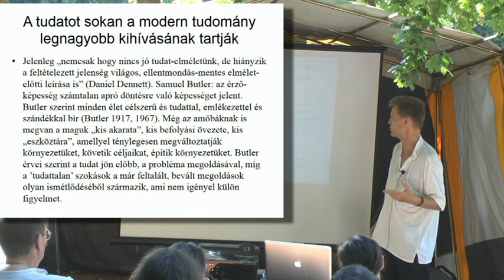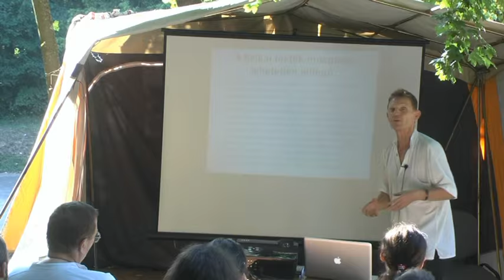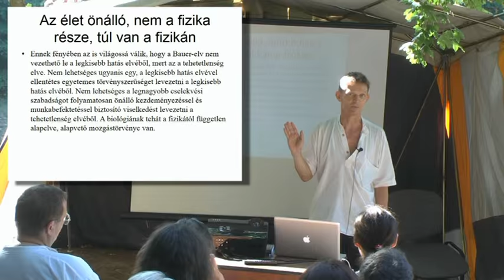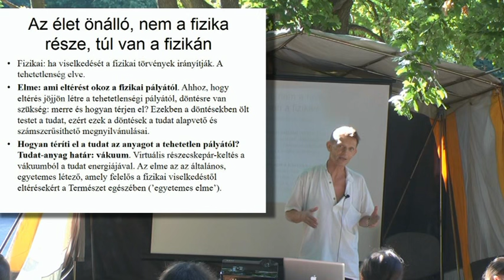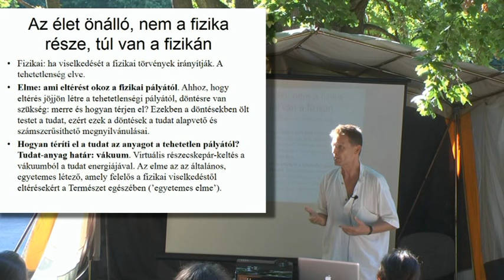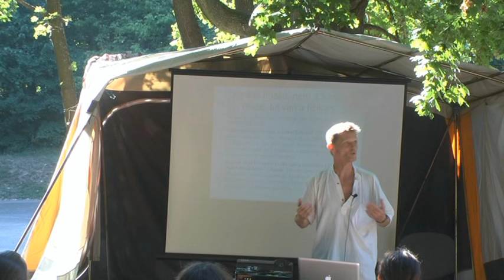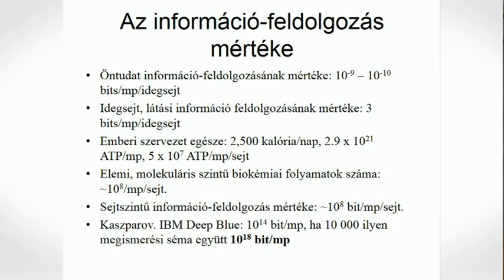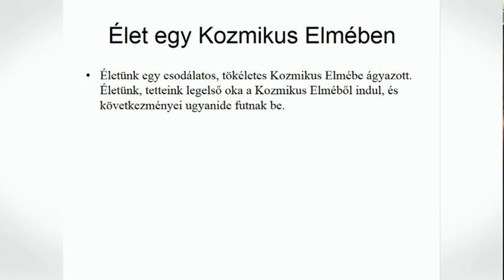Sejtek, tudat és Vilagegyetem. Grandpierre Atilla előadása - 2. rész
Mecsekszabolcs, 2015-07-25